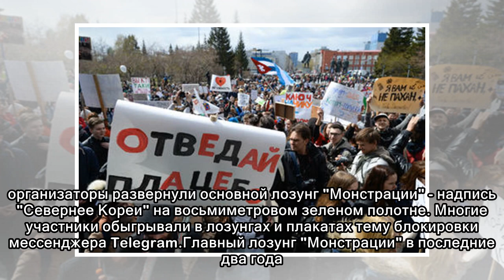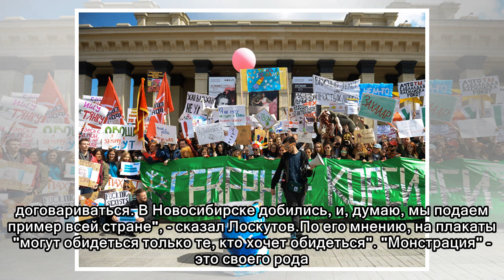"Севернее Кореи": тысячи людей вышли на традиционную первомайскую "Монстрацию" в Новосибирске (ФОТО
"Севернее Кореи": тысячи людей вышли на традиционную первомайскую "Монстрацию" в Новосибирске (ФОТО, ВИДЕО)
 В Новосибирске состоялось ежегодное первомайское шествие с абсурдными лозунгами "Монстрация". Второй год оно вписано в официальный план мероприятий и прошло в составе общегородского молодежного шестви...